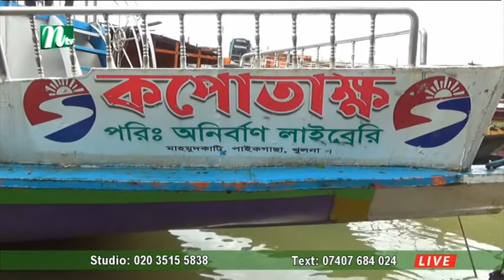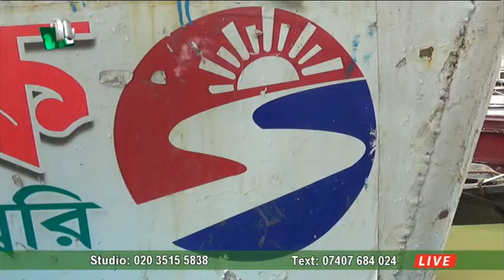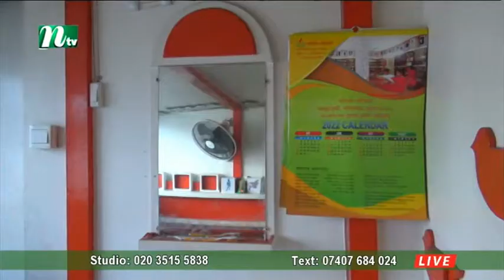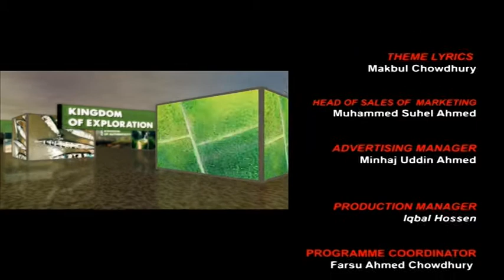Mayar Sylhet 08082022